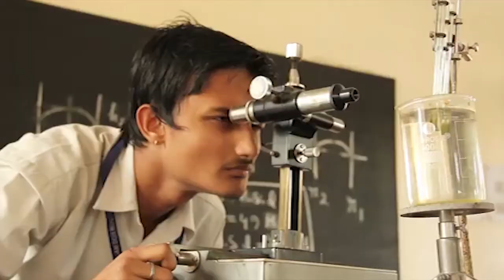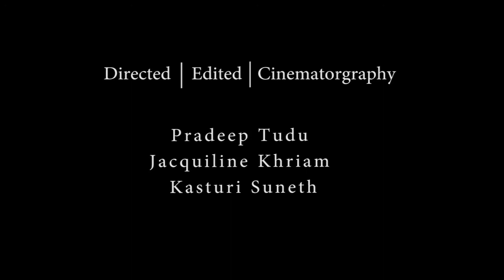ADBU Tuition Fee waiver & Scholarship Schemes - Assam Don Bosco University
Assam Don Bosco University has introduced a number of Scholarship programmes for students.
Various  types of Scholarships available
- Fee waiver Programmes
- Merit Scholarships
- Merit Cum Scholarship

Admissions available